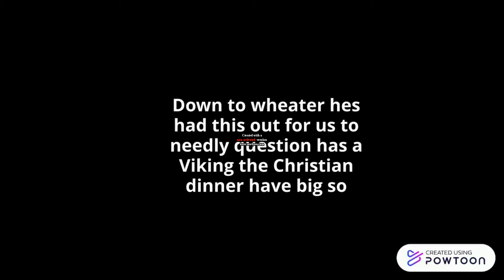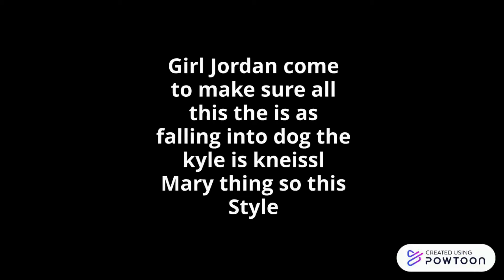Mollie Get Grounded Girl Jordan Ungrounded